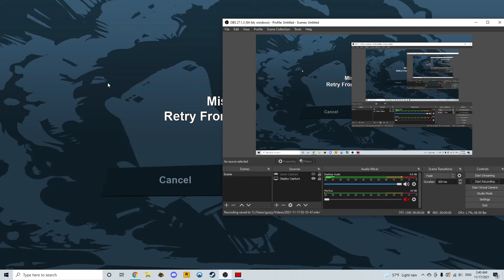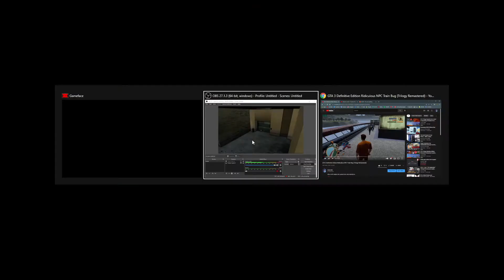GTA Trilogy Remastered: GTA 3 PC Gameplay (Part 5)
GTA: The Trilogy – The Definitive Edition: GTA 3 PC Gameplay (Part 5)